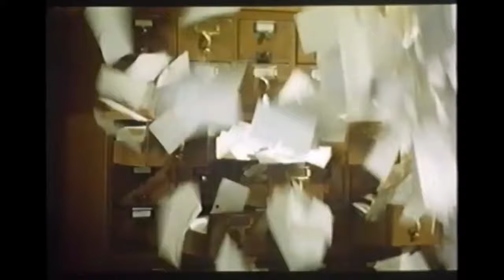TRAXX (1988) Bande annonce française VF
De Jerome Gary avec Shadoe Stevens, Priscilla Barnes, Willard E. Pugh. French VHS Trailer repack. Extrait de la compilation VIDEOTHON 33-Retrophage disponible sur videotopsy.blogspot.com/